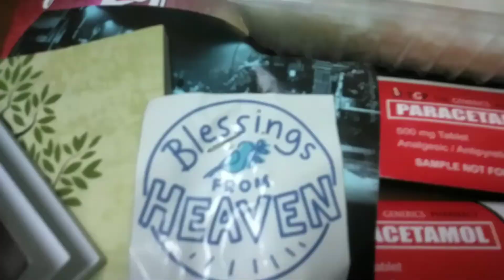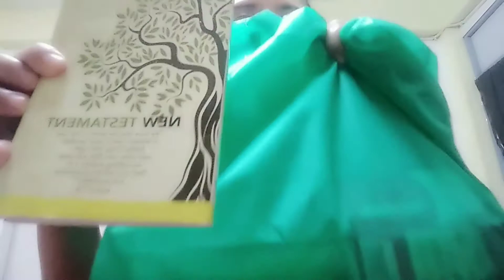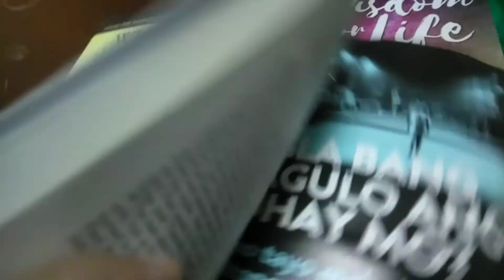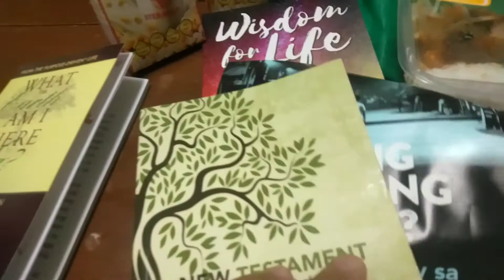FRONTLINER'S LIFE PA LOVE LOVE LYN MALACHI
Guys Welcome po sa aking channel samahan nyo po ako sa bagong pa love love sa Aming mga FRONTLINER'S salamat po.